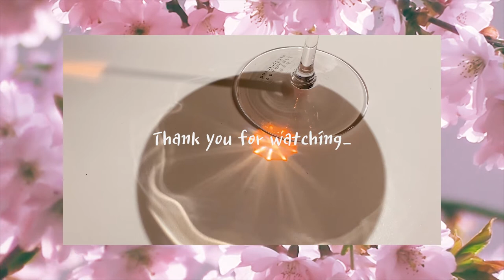결혼식 vlog _ 8년 연애뒤 결혼👰❤🤵, 눈물없이 신나는 결혼식✖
2012년부터의 오랜 연애를 했던 둘,
이젠 연애 그만하려구요

저희 2020년 10월 17일 부로 부부가 되었답니다👰❤🤵

아직도 같이 살고있다는게 어색하긴 하지만
오래 연애했던것처럼 예쁘고 행복하게 살아볼게요
행꼬커플의 부부브이로그도 많이 기대해주시라 _

이번 영상이 재미있으셨다면
좋아요👍🏻와 구독👍🏻 부탁드릴게요